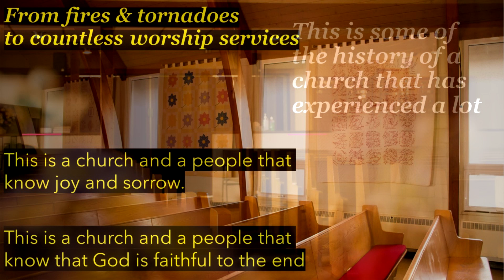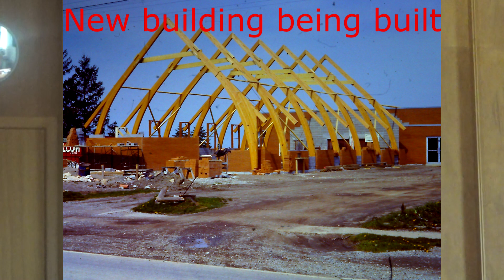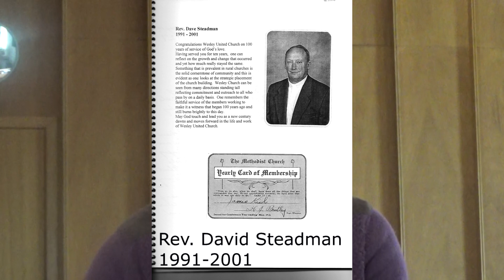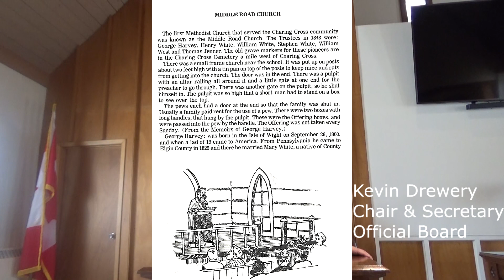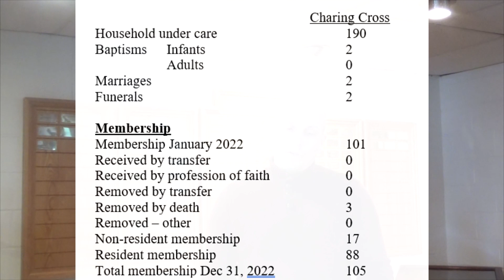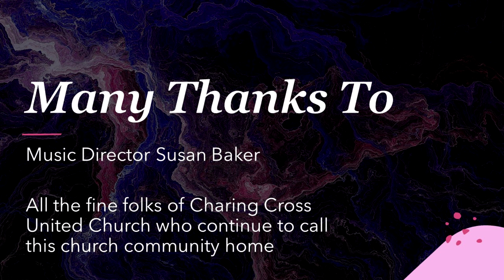150 Years of Ministry - Remembering God's Faithfulness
On 11 June 2023 Charing Cross United Church in Charing Cross, Ontario (just south of Chatham, ON) celebrated 150 years of ministry in the community.

This video was made to help celebrate some of that history and look towards the past with the hope that understanding the past may help the church lead people to faith in Christ in the present and into the future as well.